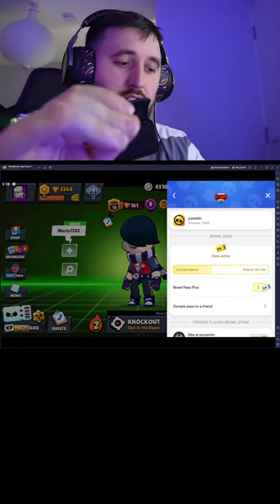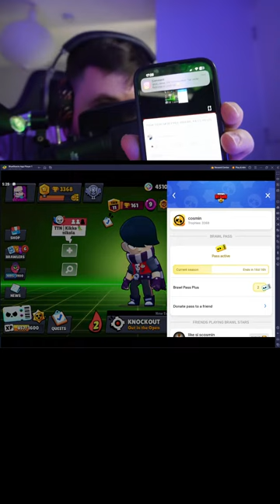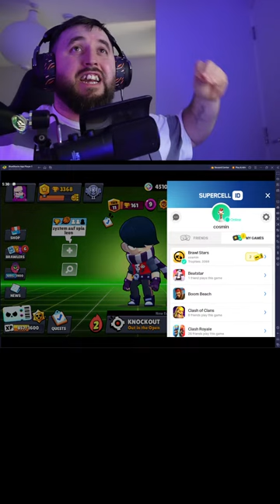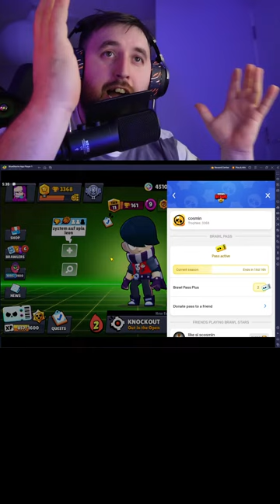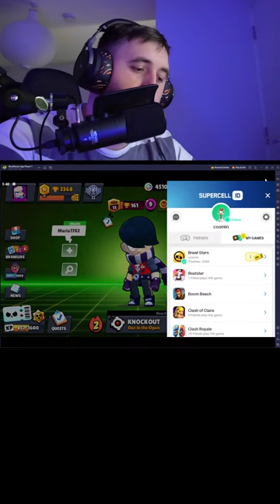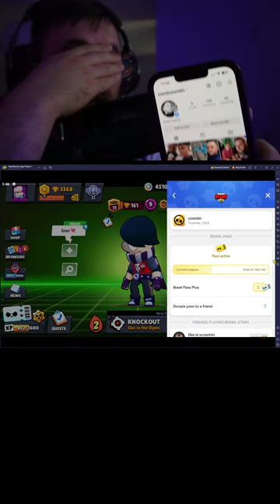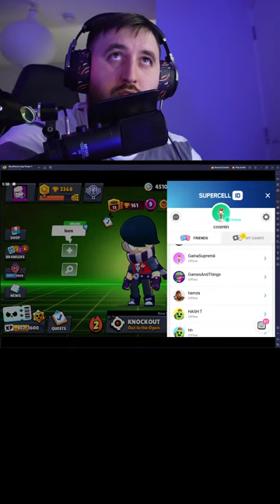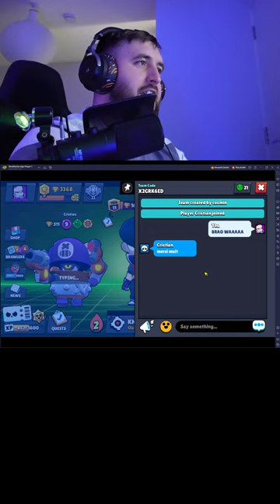100K GEM SKIN FREE BRAWL PASS PLUS